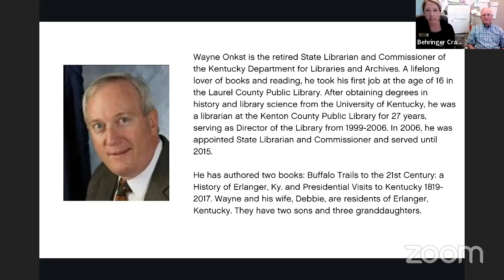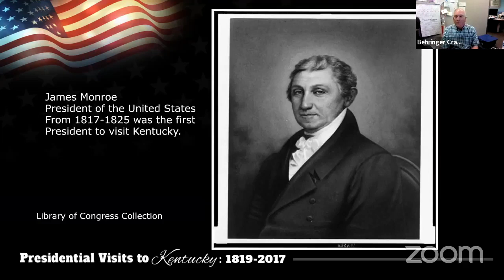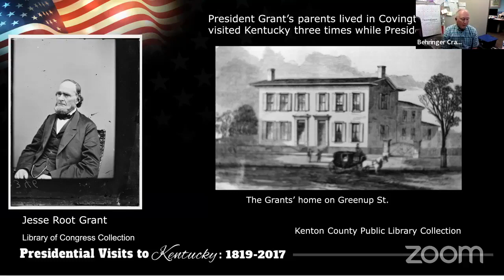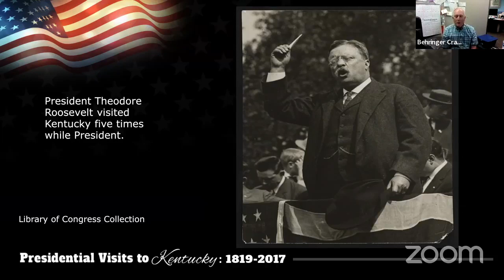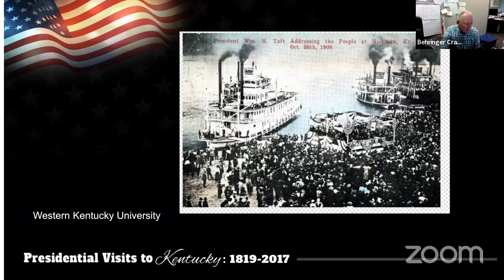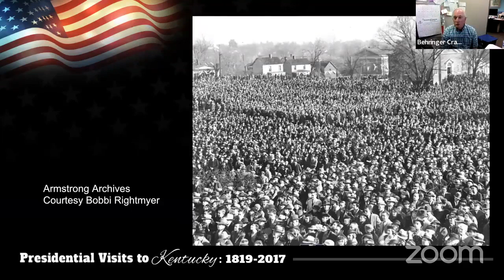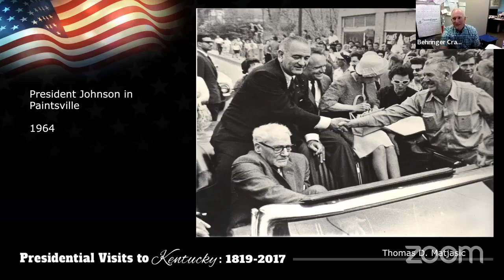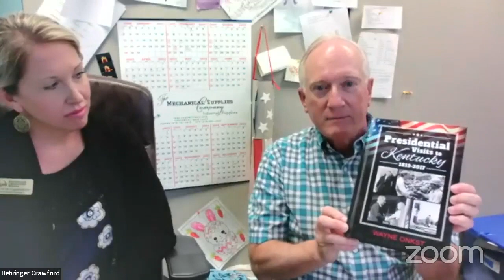NKY History Hour: When the President Visited Kentucky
Presidents have been visiting Kentucky since 1819 arriving by horseback, carriage, train, steamboat, bus and airplane. Whether it was for campaigning, fundraising or attending a horse race,  the commonwealth has welcomed the commander in chief with celebrations nearly 130 times throughout the years. Beginning with James Monroe who visited Kentucky for almost a month, the Bluegrass has been a regular stop for Presidents conducting the nation's business.

Wayne Onkst is the retired State Librarian and Commissioner of the Kentucky Department for Libraries and Archives. A lifelong lover of books and reading, he took his first job at the age of 16 in the Laurel County Public Library. After obtaining degrees in history and library science from the University of Kentucky, he was a librarian at the Kenton County Public Library for 27 years, serving as Director of the Library from 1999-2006. In 2006, he was appointed State Librarian and Commissioner and served until 2015.

He has authored two books: Buffalo Trails to the 21st Century: a History of Erlanger, Ky. and Presidential Visits to Kentucky 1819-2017. Wayne and his wife, Debbie, are residents of Erlanger, Kentucky. They have two sons and three granddaughters.

NKY History Hour programs take place every other Wednesday evening and are currently free to the public but may become a BCM members-only benefit in the future. To support NKY History Hour and access many other entertaining and thought-provoking programs for free, join BCM today